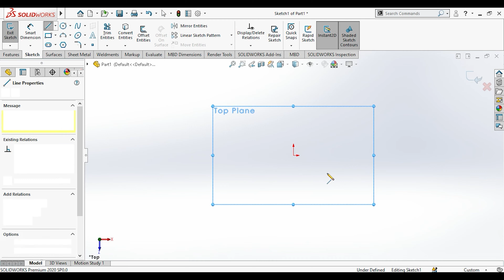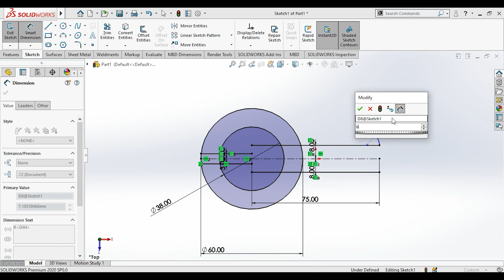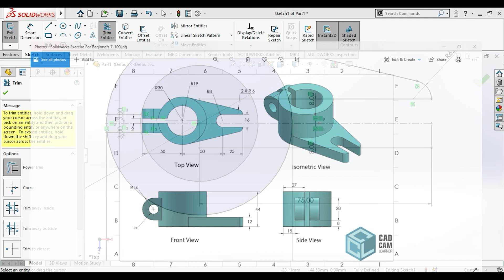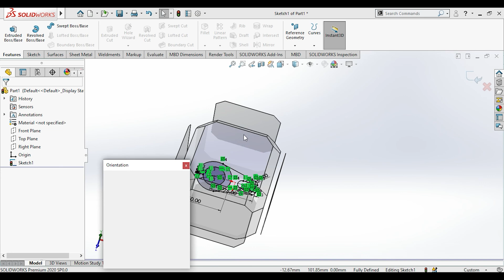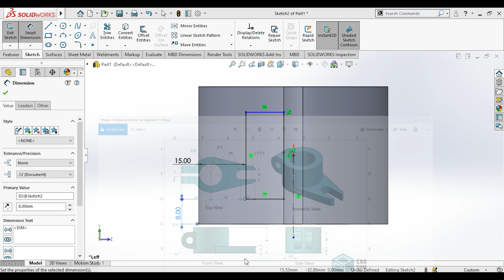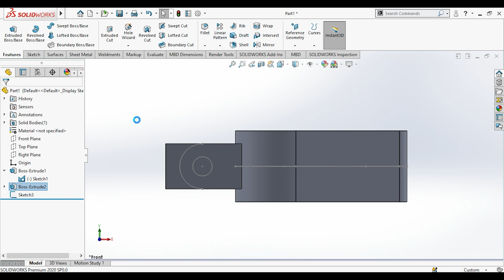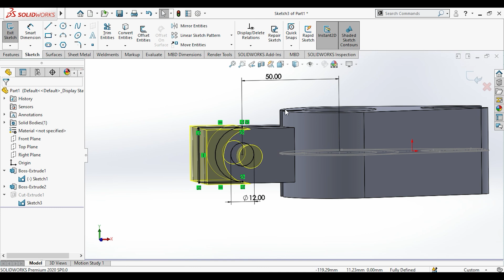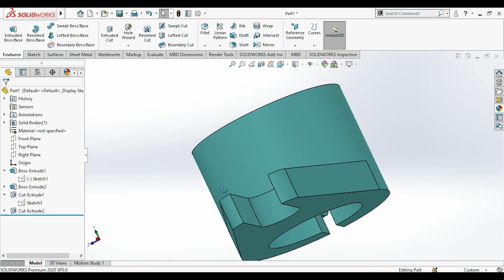Solidworks Tutorial I Solidworks Exercise for Beginners 7 I Part I Assembly I Exercise I Design-CAD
Solidworks Exercise for Beginners 7.

We will learn the below features in Solidworks.

1. 2D Sketching
2. Extrude
3. Extruded Cut
4. Hole